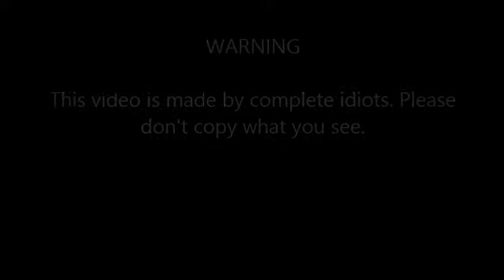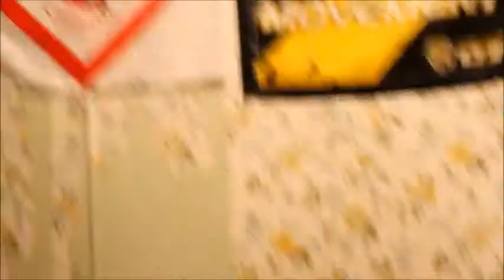Double DERK Dare Episode 2 - Nerf Bullet Nut-Shot!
Next episode of Double DERK Dare has finally arrived. And I must admit, this was a stupid idea.